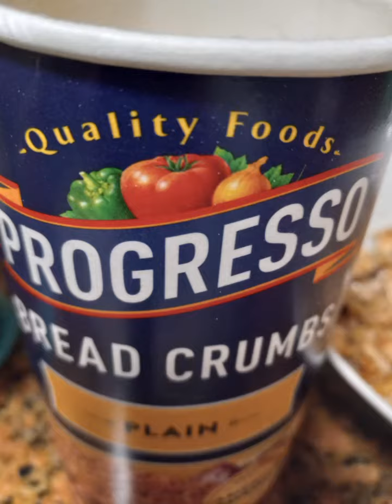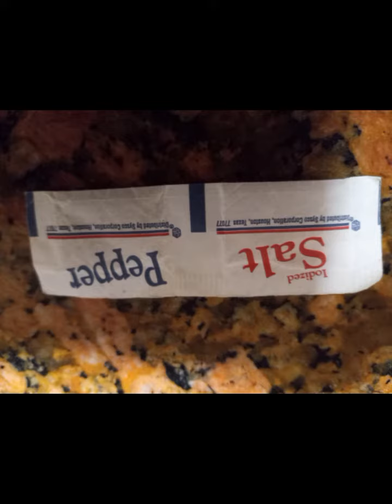Vegetarian Ground Beef....🙂.add your favorite spices and herbs to change taste..🙂